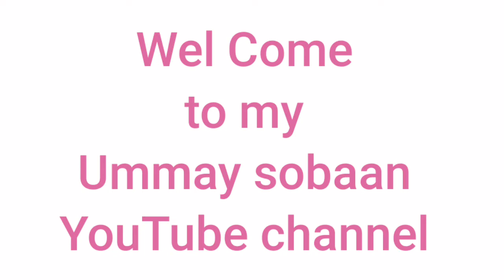benefits of Pista in Urdu Hindi ummay sobaan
Assalamu alaikum welcome to my ummay sobaan YouTube channel
I shall tell you this with you benefits of pista in Urdu Hindi

is video mein main apne views ke sath ke bare mein information information ki hai aap agar aap rishte ke bare mein Janna chahte Hain to aap is video ko complete watch Karen

pista 1 surdion ki saugat hai  suradi ko dur karne ke liye aur  pista ko injoy karne ke liye is video ko jarur watch Karen

dry food hamari health ke liye bahut hi zyada best chij hai agar aap dry fruit ke fayde Jaan jaenge to aap isko jarur use karenge to isliye main benefits of pista in Urdu Hindi video mein share kiye Hain

Ummay sobaan YouTube channel ki is video mein mainmain Apne views ke sath benefits of pista in Urdu Hindi information share Ki hai to agar aap benefits of pista information Jana chahte Hain to aap is video ko watch Karen

vista ek natural sourceof dry fruit hai hamen school jarur use karna chahie bahut jyada benefit hai

agar aapko bol bam ka problem hai aap sardi se bachne ke liye sroar pista eat Karen

bistar mein bahut jyada vitamins aur minerals by jaate Hain hamen apni health ke liye liye ko jarur use karna chahie

agar aapko kidney ki koi bhi problem hai to aap Daily eat Karen